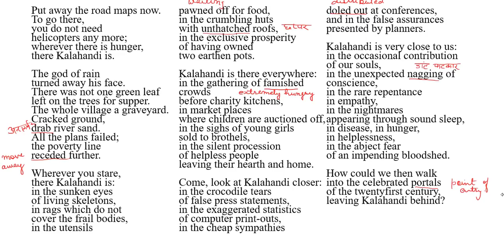Line To Line Hindi Of Kalahandi Poem By J. P. Das